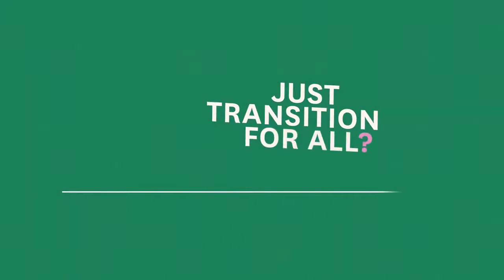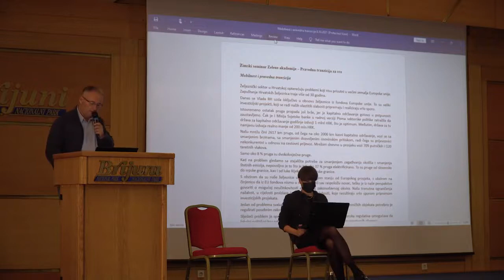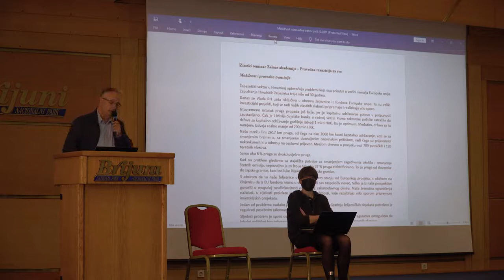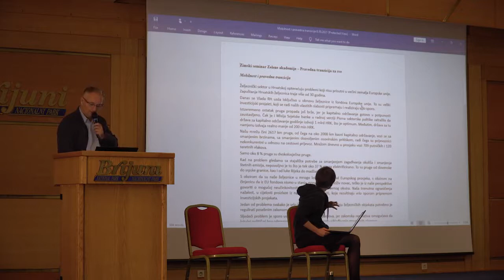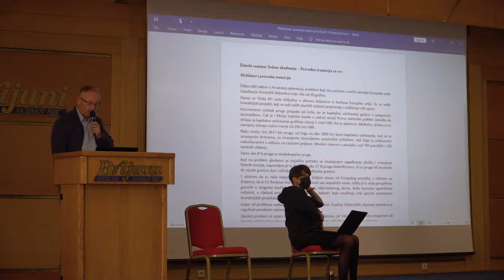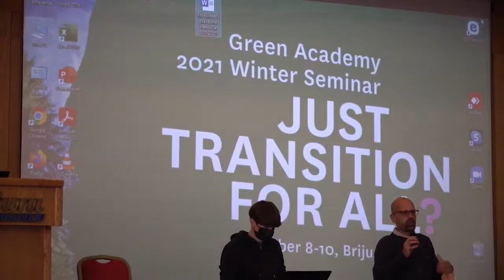Mobility and Just Transition- Seminar (8-10 October)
As a part of the future of sustainable mobility project, GEF with the support of the Institute for Political Ecology, held a seminar to explore the connections of the just transition and the transition into the sustainable mobility model in Croatia and Europe.